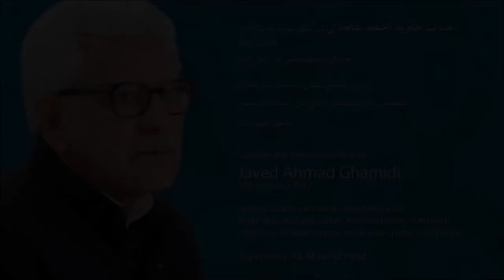Dar ul Harb and Dar ul Islam | Javed Ahmad Ghamidi